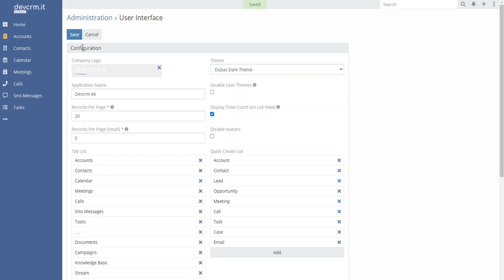How to install and activate new theme in EspoCRM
In this tutorial you can find out how to install one of our free themes in EspoCRM.

To download for free one of our themes go to our scroll down to extensions section, choose dark or light theme and download.